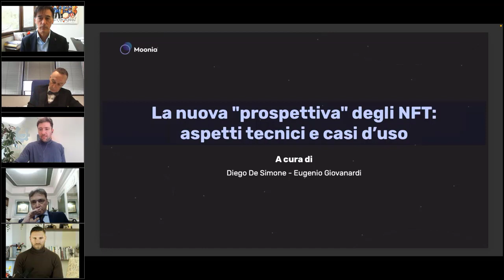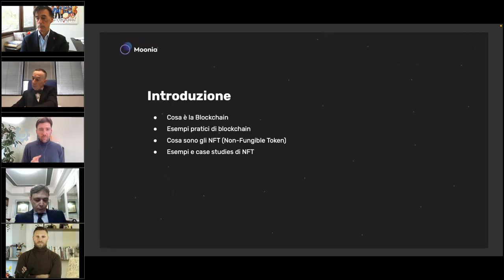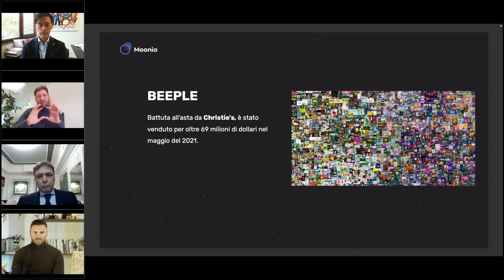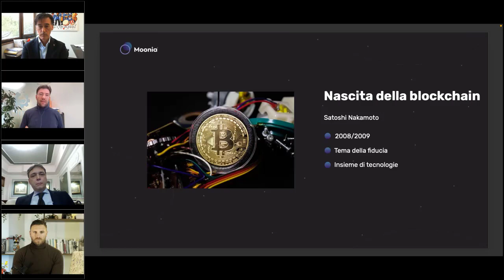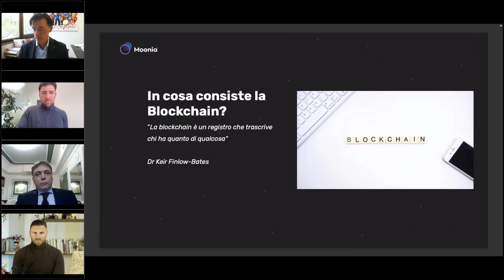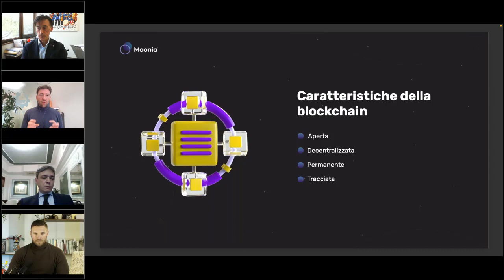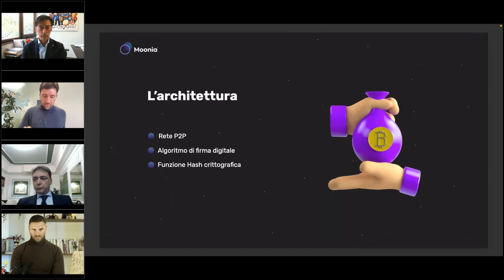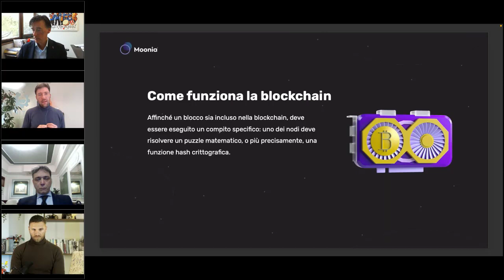Distribuito gratuitamente - LA NUOVA PROSPETTIVA DEGLI NFT (Come funzionano parte 1)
Data del corso: 24/02/2022

Relatori

Dario Deotto
Studio Deotto Lovecchio & Partners

Diego De Simone
Moonia Srl

Eugenio Giovanardi
Moonia Srl

Francesco Rampone
Studio La Scala

MODERA

Roberto Pasquini
Commercialista Telematico

Programma

Cosa sono gli NFT (Non-Fungible Token)
Differenze con le valute virtuali e le altre cripto-attività
- La blockchain
- Gli smart contract
- La creazione di un NFT
- Gli aspetti giuridici: in particolare, le problematiche relative al diritto d’autore
- Gli aspetti fiscali

Destinatari del corso

L'incontro è aperto a tutti i professionisti e alle aziende interessati al settore.